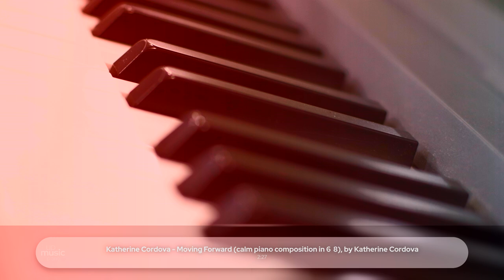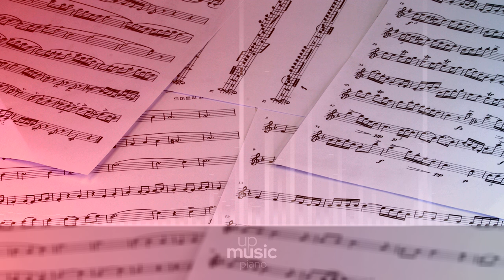Moving Forward (calm piano composition in 6⧸8), by @KatherineCordova ∙ upmusic ∙ piano